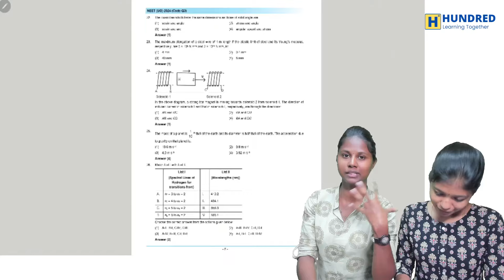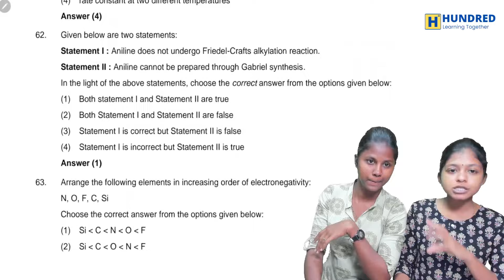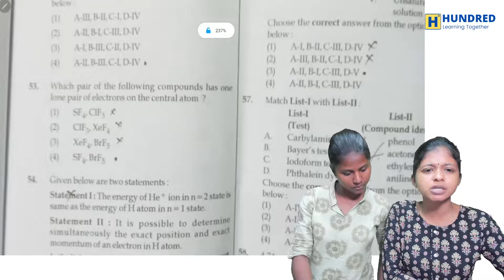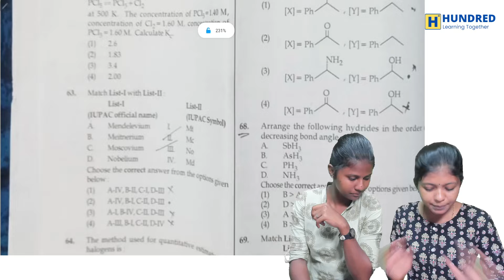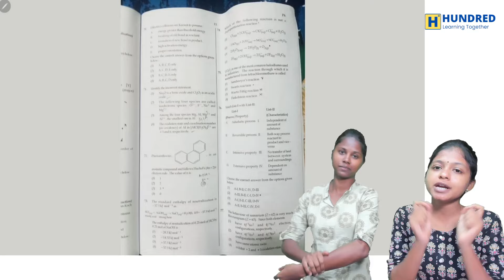NEET 2024 Question Paper Switched, NTA mystery??? Want to be revealed